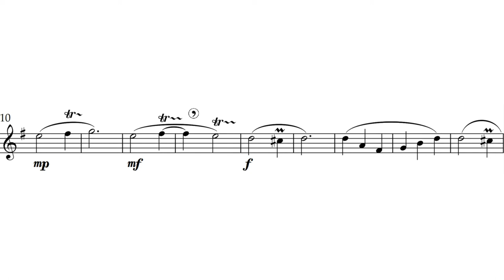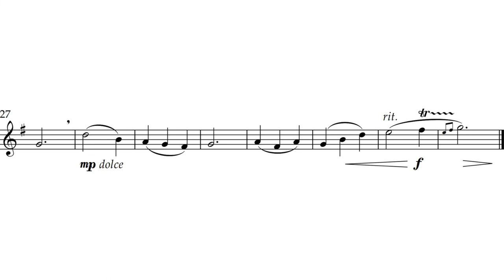Intro to Extended Techniques for Oboe - Etude 6 - Circular Breathing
A recording with score of the sixth etude in my method book, Intro to Extended Techniques for Oboe. This etude focuses on circular breathing. Try to omit the breath in measure 19 if possible.

Intro to Extended Techniques for Oboe guides the intermediate oboist through the initial stages of learning six different extended techniques: harmonic fingerings, timbral fingerings, multiphonics, singing while playing, flutter-tongue, and circular breathing. Intended for oboists with 3+ years of playing experience, this method book includes written descriptions, fingering charts, exercises, etudes, and a QR code linking to video explanations of each technique.